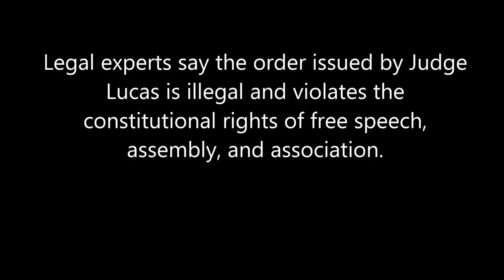Silicon Valley Police Misconduct: Retaliation & Harassment of Courthouse Protester - Illegal Arrest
Alleged illegal arrest of Santa Clara County government watchdog and whistleblower Scott Largent during a court corruption protest.

This is an example of law enforcement officers violating their oaths of office and enforcing an unconstitutional and illegal court "order" issued by Santa Clara County Presiding Judge Patricia Lucas, according to court watchdogs.

The "order" under which whistleblower Scott Largent was arrested is illegal because, among other reasons, it was not adopted under the proper procedures for a legitimate order. And it could not have been adopted under ANY procedure because it violates the free speech, assembly, and freedom of association provisions of the state and federal constitutions.

It is, in effect, an invalid, underground order, similar to illegal and invalid underground regulations issued by state agencies, according to the California Office of Administrative Law

And like an underground regulation, the order issued by Lucas is unenforceable. Except by corrupt Santa Clara County Sheriff's Department deputies. Seriously, the San Jose Police Department scoffed at a request to enforce the order by the sheriff's department.

This is an allegedly illegal arrest orchestrated by Presiding Judge Patricia Lucas and intended to criminalize dissent, according to court reform advocates.

This video documents retaliation and intimidation against protestors, and violates state and federal civil rights laws. This occurred on Tuesday May 1, 2018.

But there will be no consequences because there is no accountability in Santa Clara County courts or government. In the heart of Silicon Valley. Santa Clara County is a rogue jurisdiction in California. It's judges, court administrators, and county officials, including Sheriff Laurie Smith, believe they are sovereign citizens not subject to state and federal law.

Court reform advocate and whistleblower Scott Largent previously was harassed at his home by sheriff's deputies on orders of controversial Santa Clara County Judge Stuart Scott.